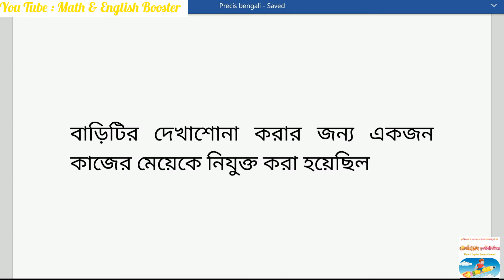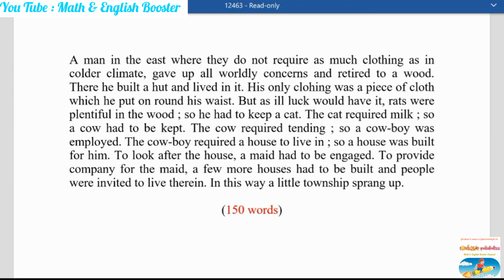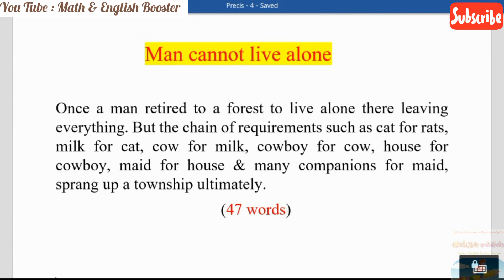Precis writing for WBPSC Clerkship/ICDS/WBPSI (Mains/Part-2)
Learn precis from my You Tube channel and improve your writing for mains examination. Best of luck.